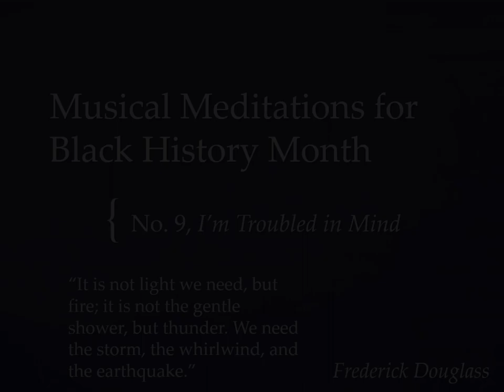Meditation for Black History Month No 9 I'm Troubled in My Mind